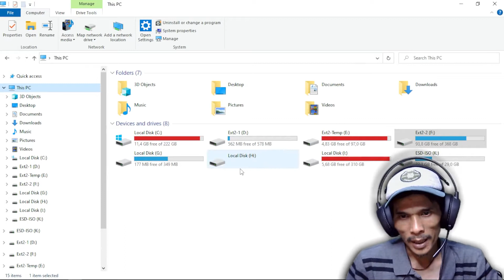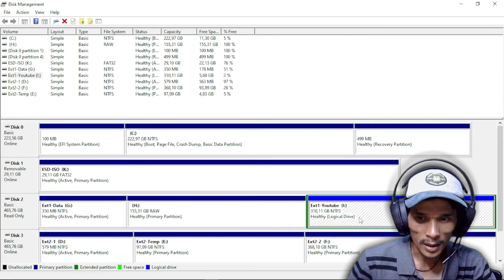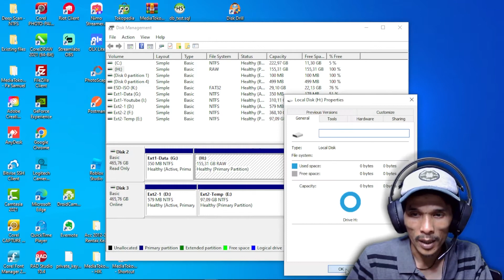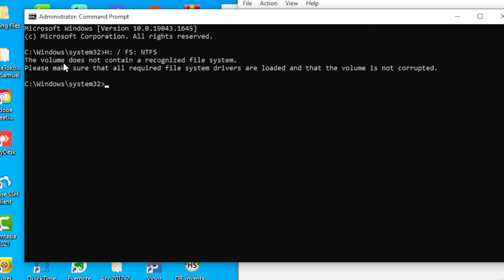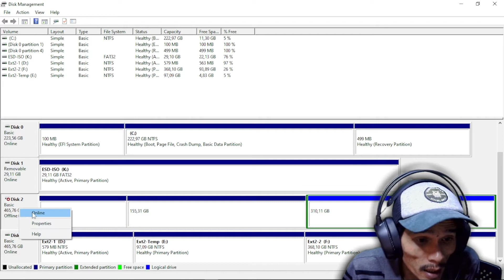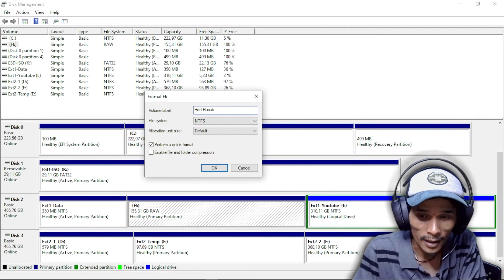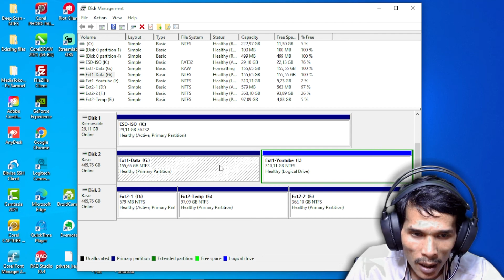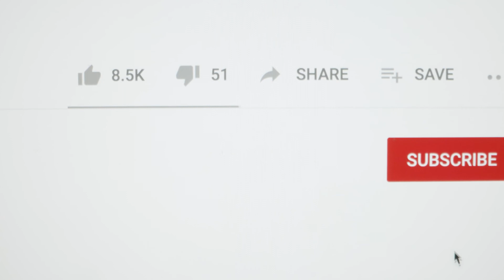HDD RUSAK ?? CARA MERUBAH TYPE RAW KE NTFS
Hello Everyone ,

Cara Mengonversi RAW ke NTFS :
1. Masuk ke Disk Management
2. Pilih Partisi RAW, lalu klik kanan dan pilih Format
3. Beri nama label dan jenis partisi (NTFS)
4. "Start" "OK"

Selesai itu langkah jika partisi hanya berubah menjadi RAW, dan jika HDD rusak dan sudah tidak bisa dibaca sama sekali kalian harus ikutin video berikut dan jangan di skip2 ya.

Mengapa Anda Perlu Mengonversi RAW ke NTFS

Ketika hard disk / partisi, hard disk eksternal, USB flash disk / SD atau kartu memori menjadi RAW, Anda tidak dapat mengakses dan membaca data pada drive RAW. Masalah ini dapat disebabkan karena alasan berikut:

Jika sistem file mengalami kerusakan struktural, partisi tersebut dapat menjadi RAW.

Disk atau partisi menjadi RAW jika ada bad sector pada hard disk.
Izin akses ke partisi tidak dikonfigurasi dengan benar.
Tabel partisi drive mungkin rusak.

Biasanya, dalam kasus ini, Anda harus memformat sistem file RAW ke NTFS agar disk / drive dapat digunakan kembali. Namun, kita semua tahu bahwa pemformatan disk akan menghapus semua data yang ada di perangkat penyimpanan. Jika Anda ingin menghindari kehilangan data, Anda dapat mencoba mengonversi RAW ke sistem NTFS dengan CMD terlebih dahulu. Jika gagal, lanjutkan menggunakan perangkat lunak pemulihan hard disk EaseUS untuk memulihkan file dari hard disk RAW dan kemudian format ke NTFS tanpa kehilangan data.

► Resume Template and Cover letter I used for applying to software internships and full-time jobs